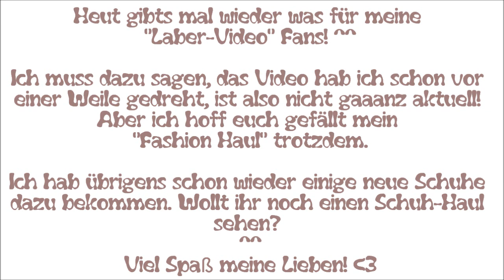"Fashion Haul" ;)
Heut gibts mal was seltenes auf meinem Channel: Einen Fashion Haul! ^^
Da ich aber in letzter Zeit ein paar schöne Teilchen eingekauft hab, hat es sich
mal rentiert! Ich hoff er gefällt euch, auch wenn ich nicht so die Fashion "Queen" bin! ;))

Freu mich auf eure Kommentare! ♥

Noch Fragen? Dann schreib sie mir doch einfach in die Kommentare! ;))) Ich freu mich wirklich immer sehr über euer Feedback!

Suuuuper lieb wärs wenn ihr für mich kurz auf den folgenden Dshini Link klicken könntet (ihr müsst euch dabei nirgends anmelden oder sonst was, wirklich nur klicken! ^^).
Mit jedem "Klick" bringt ihr mich meinem Wunsch auf Dshini ein Stückchen näher! ;))) Dankeeeeeeee! :D

(oder sucht Franzi MauMouse ^^)